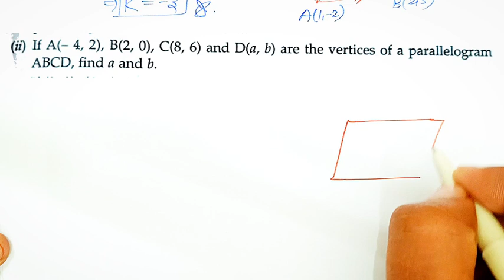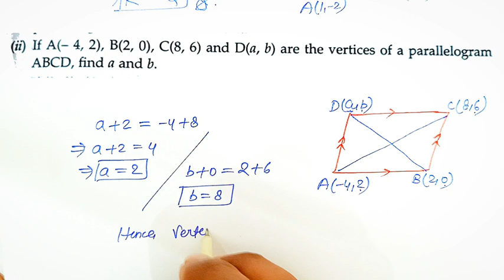3(ii). A(-4, 2), B(2, 0), C(8, 6) and D(a, b) are the vertices of a parallelogram. Find a and b.